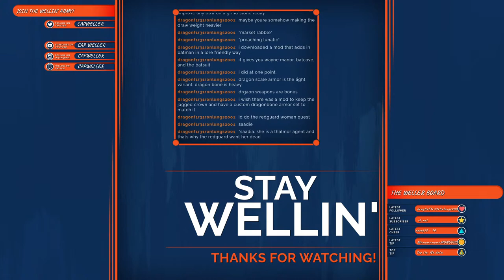Skyrim Playthrough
Just Hanging out, playing games.